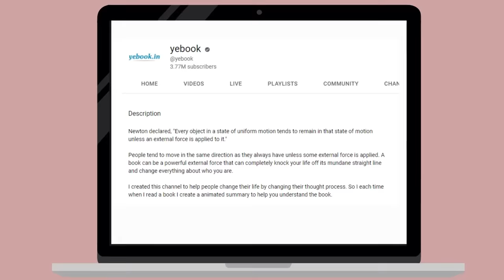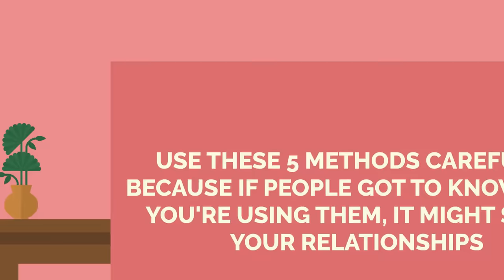ऐसे मनवाओ अपनी बात | 5 Secret Psychological Tricks To Convince People To Do What You Want!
5 Hidden Psychological Tricks To Convince People To Do Whatever You Want!